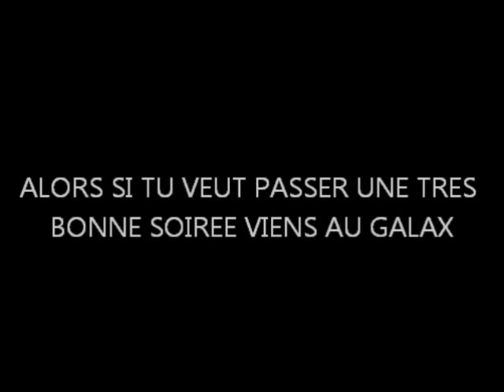Le galax septfonds la ou on sait faire la fête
Discothèque LE GALAX
105 av Marcel Lacassage 82240 SEPTFONDS